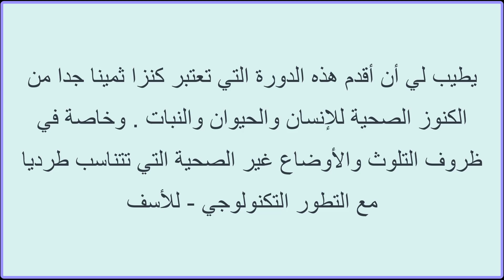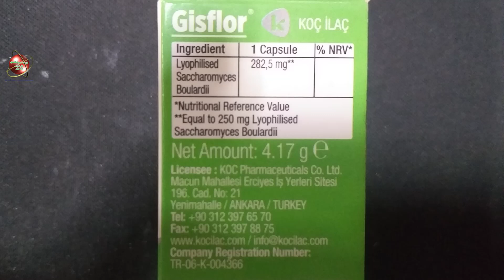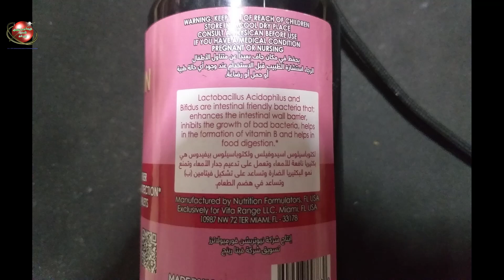2- دورة الميكروبات- سر الحياة . الكنز الذي لا يقدر بثمن - بداية التصنيع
لمتابعة الفيديوهات المتعلقة بنفس الموضوع حسب مفاتيح المواضيع إضغط على

تابع الأساسيات من هنا:-

1-دورة استنساخ محاليل معايرة ph-- عدة حلقات